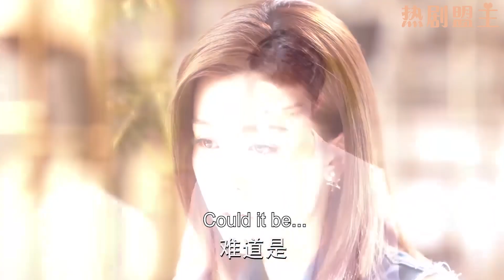離婚後丈夫放不下妻子，聽說她在公司受欺負，立馬帶她討回被騙的價值300萬的鴿血鉆，霸氣護妻！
"11-zwyjn
💘【劇情簡介】該劇改編自未再的小說《潔身自愛》，講述了高潔（文詠珊 ）、於直（張銘恩 ）因珠寶而相識，在經歷了家族鬥爭後分手，最終因共同的藝術理念，二人再度走到一起，重獲愛情的故事